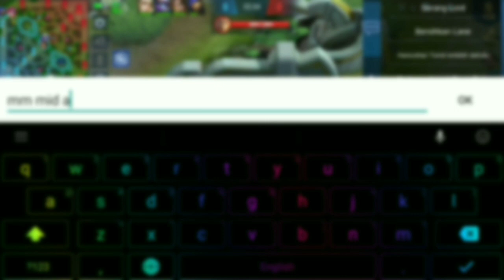JAM TERBAIK UNTUK PUSH RANKED MOBILE LEGENDS ! JAM RAHASIA BUAT PUSH RANK ! 90% AUTO WIN-STREAK !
Hello guys,
Welcome to my channel,OK Kali INI gw upload konten mobile legends,tentang "cara cepat push rank" ml, cara nya yaitu kita harus  tau kapan waktu yang cocok untuk push rank mobile legends kita, nah di video yang gw beri judul "JAM TERBAIK UNTUK PUSH RANKED MOBILE LEGENDS !" Ini sudah merangkum semua nya, INI berdasarkan pengalaman gw sendiri, dan 90% work it, OK tonton aja video nya sampe habis yak,Enjoyyyy~~

Find me at instagram : Thoriq_woles

Keep calm & stay cool❄